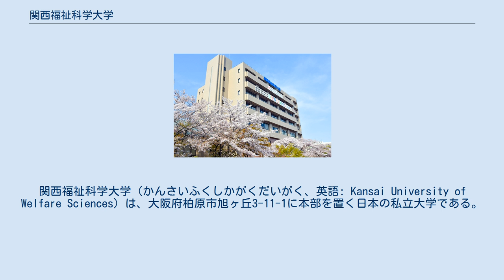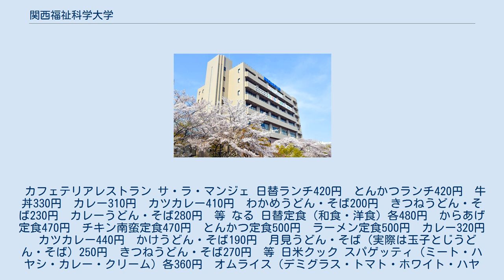関西福祉科学大学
関西福祉科学大学（かんさいふくしかがくだいがく、英語: Kansai University of Welfare Sciences）は、大阪府柏原市旭ヶ丘3-11-1に本部を置く日本の私立大学である。
1997年に設置された。
大学の略称は福科大（ふっかだい）。
 1997年（平成9年）社会福祉学部　社会福祉学科の単科大学として開学、2003年（平成15年）に新たに3つの学科が新設された。
2011年（平成23年）より保健医療学部　リハビリテーション学科が新たに加わり、3学部5学科2専攻になった。
敷地内には短大・専門学校・高校・幼稚園を有し「玉手山学園」と称する。
玉手山学園は2012年（平成24年）に学園創立70周年を迎えた。
2016年（平成28年）4月には心理科学部心理科学科、教育学部教育学科を開設し、5学部6学科となった。
 人は様々な恩恵を享受し　生かされている　　　　　　　　　　　　　　　　　　　　　　　　　　　　　　　　　　　　　　　　　　　　　　　この真理に目覚め　感動と感謝から発する豊かな心と情熱をもって　　　　　　　　　　　　　　　　　　　　　　　　　　　　　　　　　　　人の幸せを願い行動するとき　私たちは社会に貢献できる　　　　　　　　　　　　　　　　　　　　　　　　　　　　　　　　　　　　　　　～「ありがとう」に出会い気づき　感動　感謝の行動から　新しい「ありがとう」が生まれる～ 敷地内には、学生食堂が3ヶ所、コンビニエンスストアが1ヶ所ある。
 カフェテリアレストラン サ・ラ・マンジェ 日替ランチ420円　とんかつランチ420円　牛丼330円　カレー310円　カツカレー410円　わかめうどん・そば200円　きつねうどん・そば230円　カレーうどん・そば280円　等 なる 日替定食（和食・洋食）各480円　からあげ定食470円　チキン南蛮定食470円　とんかつ定食500円　ラーメン定食500円　カレー320円　カツカレー440円　かけうどん・そば190円　月見うどん・そば（実際は玉子とじうどん・そば）250円　きつねうどん・そば270円　等 日米クック スパゲッティ（ミート・ハヤシ・カレー・クリーム）各360円　オムライス（デミグラス・トマト・ホワイト・ハヤシ）各410円　カレー370円　カツカレー460円　ハヤシライス370円　カツハヤシ460円　日替わりラーメン340円　半チャンセット470円　フライドポテト130円　等 平成26年度卒業生（2015年（平成27年）5月1日現在） 国内大学 ^ 放送大学　平成28年度　単位互換案内